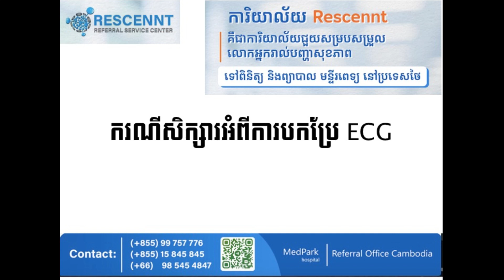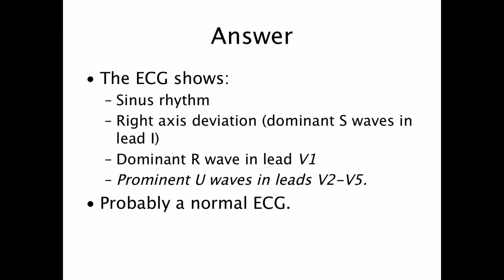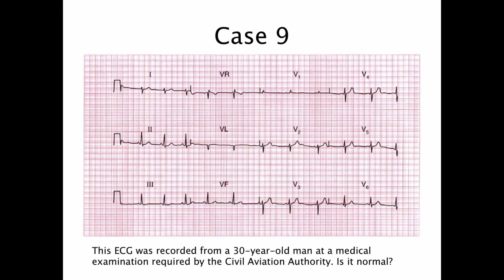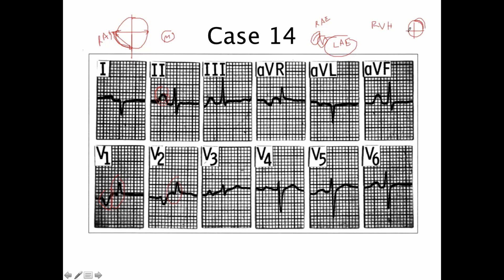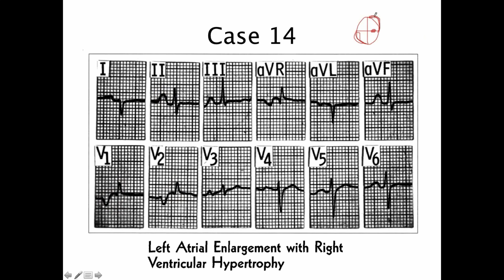15 EKG left atrial enlargement | ករណីសិក្សា ECG បេះដូងថតខាងលើរីក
EKG left atrial enlargement | ករណីសិក្សា ECG បេះដូងថតខាងលើរីក
រូវរៀនអានតាមលំដាប់លំដោយដើម្បីគុំអោយរំលងនៅភាពមិនប្រក្រតីណាមួយ
- Rhythm: regular or irregular rhythm
- Rate: normal, bradycardia or tachycardia
- Axis: normal, right or left axis
- QRS: narrow or wide, is there Q wave, R and S waves to find ventricular hypertrophy
- P, PR: is there P wave seen, all P wave before QRS? PR interval?
- ST, T: is there any ST depression or elevation, T negative or T flat
Overall?